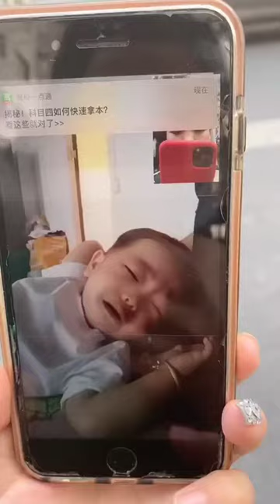Mukbang ASMR SPICY Squid 🦑 Enokimushrooms 🔥 Cheese Squid Carbo buldak Ramen ! Eatingshow Ssoyoung